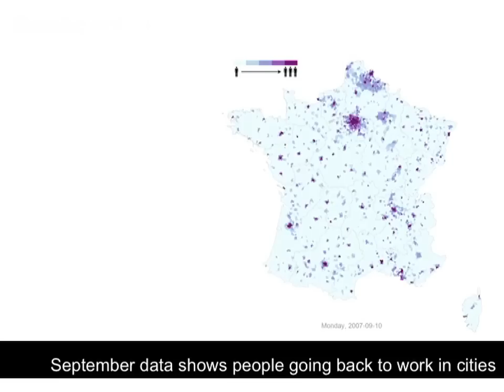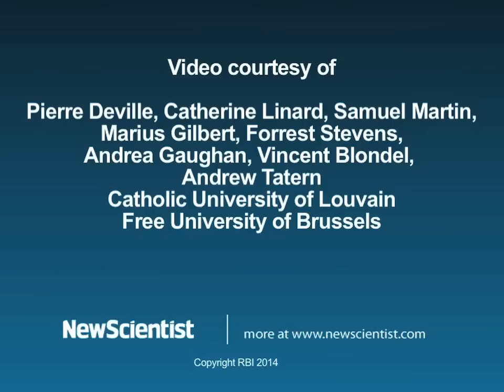Cellphone use tracks holiday population shifts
Phone calls show France pulsing like a beating heart, as people converge on Paris from Monday to Friday, before heading out to the countryside at weekends